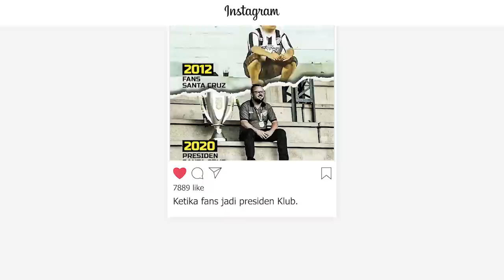Gebrakan Transfer Chelsea, Era Baru Chelsea Dimulai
Chelsea dibawah pemilik baru kini tak hanya diam saja. Mereka sudah bergerak di bursa transfer. Lantas, bagaimana kans Chelsea musim depan?

GENDENG!!! SiOren ngadain Promo Gila nih gaes untuk produk jersey & sepatu bola serta futsal, Cuzz kunjungi link dibawah ini!